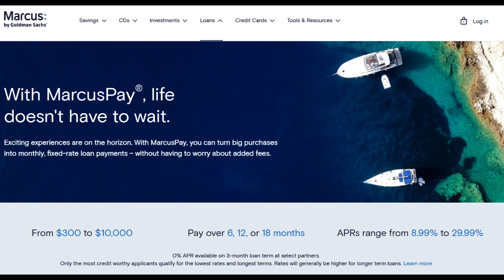🔥 Marcus by Goldman Sachs CD Rates Review: Pros and Cons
Marcus by Goldman Sachs presents a range of Certificate of Deposit (CD) rates that aim to cater to savers with varying financial goals. In this comprehensive review, we'll explore the benefits and potential drawbacks of Marcus CD rates to help you make an informed decision about your savings strategy.

One of the standout features of Marcus CD rates is their competitive interest rates. Marcus consistently offers rates that are above the national average, ensuring that your savings can grow at a faster rate compared to traditional savings accounts. This is a significant advantage for individuals looking to optimize their returns while keeping their savings secure.

Another positive aspect is the flexibility in choosing CD terms. Marcus provides a variety of term options, ranging from 6 months to 6 years. This allows you to align your savings strategy with your specific goals and timeline. Whether you're saving for a short-term objective or a long-term investment, Marcus has options that can accommodate your needs.

An essential aspect for many savers is the absence of account fees. With Marcus CD rates, you won't have to worry about monthly maintenance fees, ensuring that your savings remain untouched by hidden costs. This straightforward and transparent fee structure is highly appealing for those who want to keep their savings intact.

However, it's crucial to acknowledge that while Marcus CD rates are competitive, there might be other financial institutions or online banks offering slightly higher interest rates. It's worth comparing options to ensure you're getting the best possible return on your investment.

Additionally, be mindful of early withdrawal penalties. If you need to access your funds before the CD term matures, there will be penalties to consider.

In conclusion, Marcus by Goldman Sachs CD rates provide an opportunity to maximize your savings potential with competitive interest rates, diverse term options, and a fee-free structure. However, for those seeking the absolute highest interest rates, it's wise to explore other financial institutions' offerings. Assess your financial objectives and time horizon to determine if Marcus CD rates align with your savings strategy.